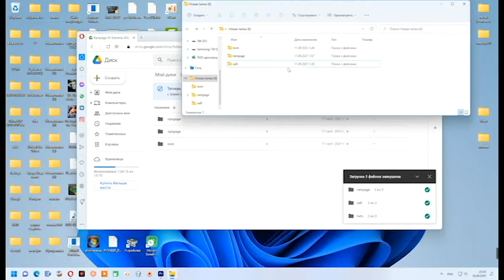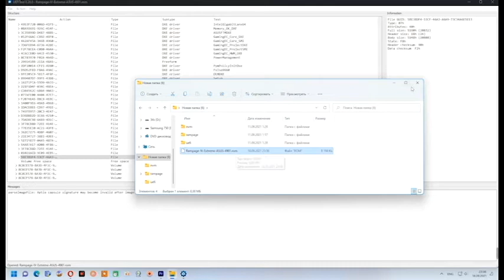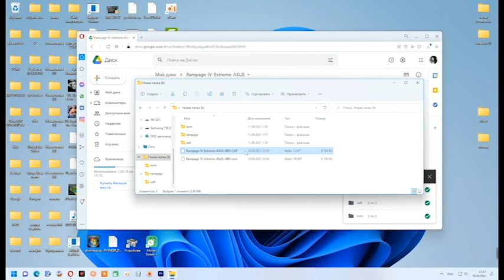Замена SSD на NVME накопитель, модификация, прошивка BIOS x79 чипсет, для плат без поддержки NVME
- ссылка на диск с файлами